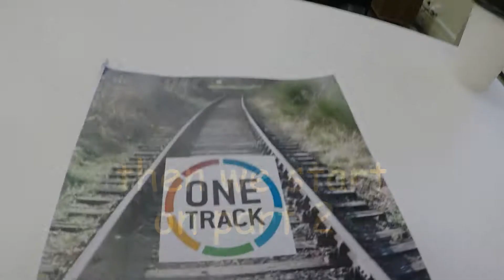port lincoln day 2 Inductions and unpacking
Day 2 Inductions and unpacking
ASGS All State Group Services . Demolishing of London Bridge in Port Lincoln may 2017